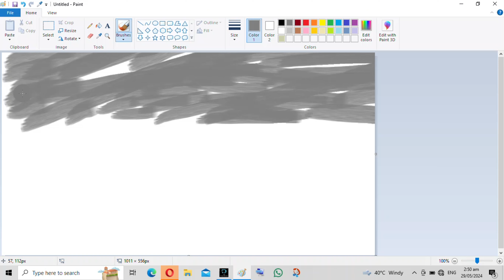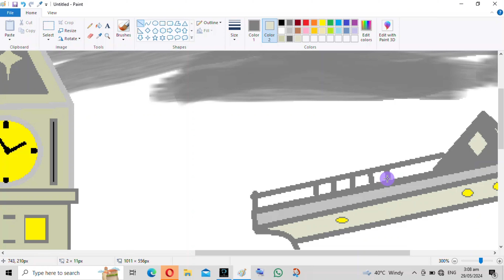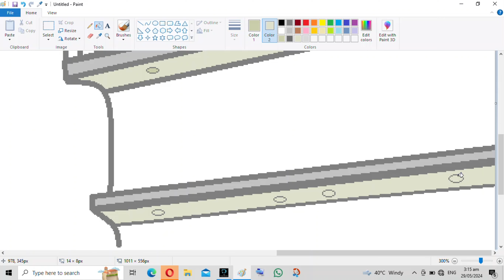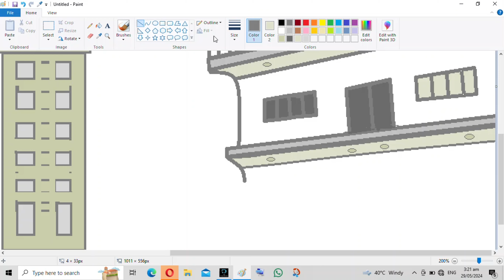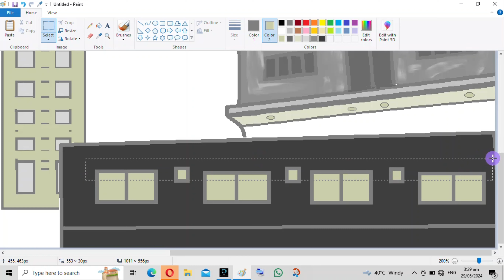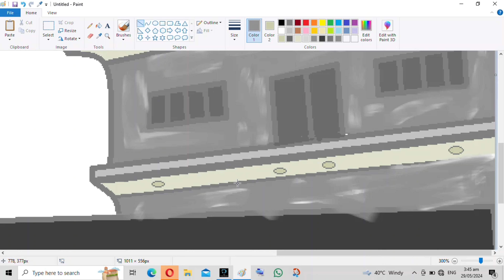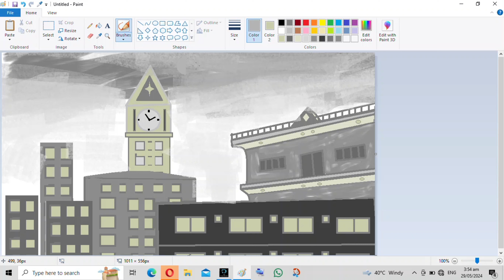how to make a beautiful painting in computer | how to make a painting in ms paint.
Welcome to Superb Art Gallery!
Superb art gallery channel is for art, craft, digital painting canvas painting.
In this video we try to make a beautiful beach painting on computer.